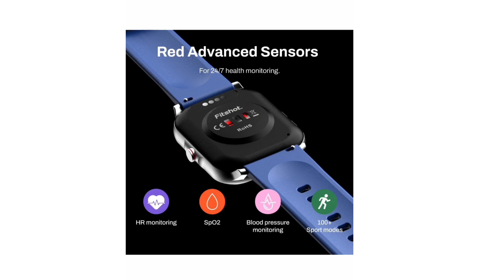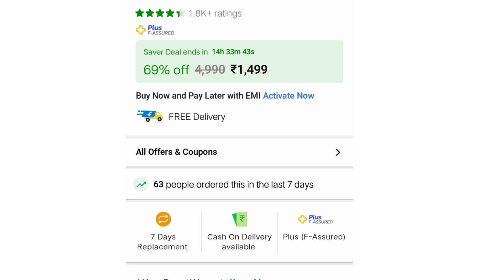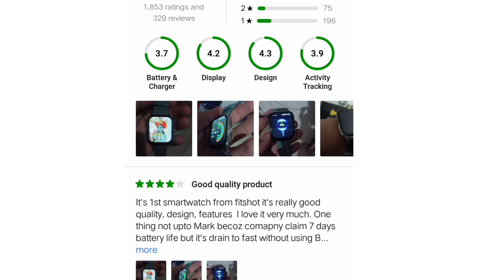Fitshot connect 1.85 inch watch review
This video topic ~ fitshot connect unboxing

 ~ self